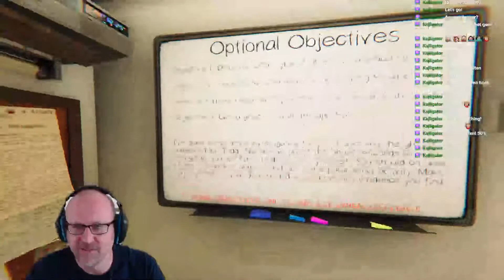Eerste Keer Asylum! **SAMEN MET VRIENDEN** - Phasmophobia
Eindelijk speelde ik de Asylum map, maar natuurlijk niet alleen!